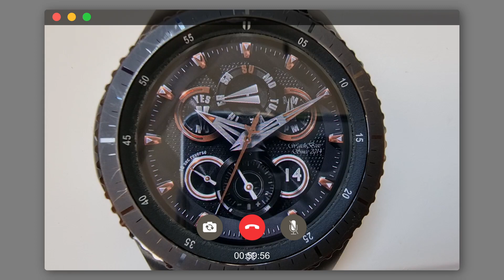REALISTIC watch face for Galaxy Watch 3 you've MISSED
A beautiful and realistic hybrid watch face with health and weather info.

@Samsung Developers   @Samsung US   @Samsung